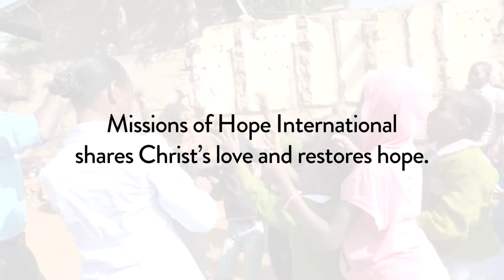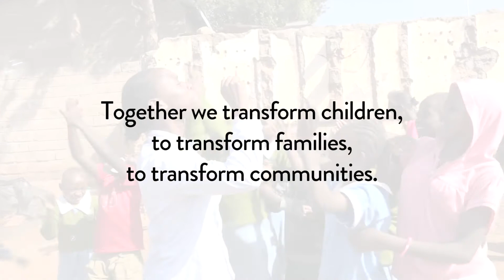Meet Virginia - Partnership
Virginia lives in extreme poverty in a slum in Nairobi, Kenya.  Consider partnering with Missions of Hope International to transform disadvantaged communities through the hope of Christ.